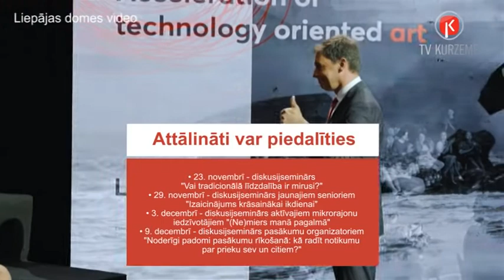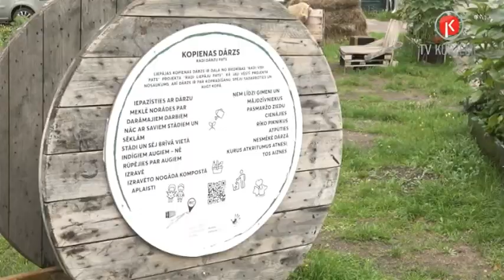Sabiedrība iesaistās Liepājas Eiropas Kultūras galvaspilsētas pieteikuma gatavošanā